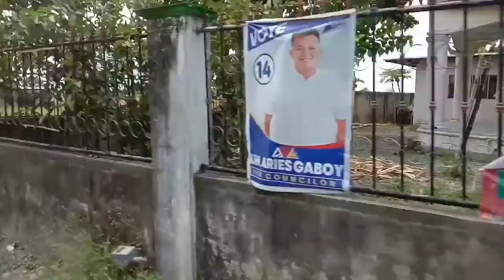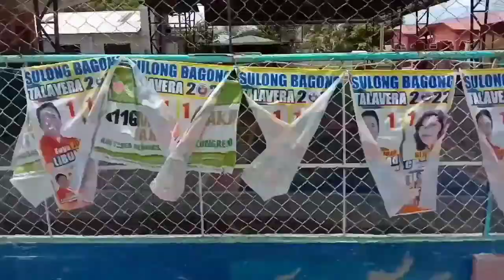Malabo tubig sa ilog/ Sa Mini pool Nalang Naligo.Buhay Probinsya / Proke Vlog...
malabo tubig sa ilog